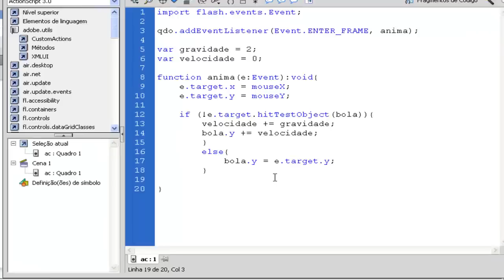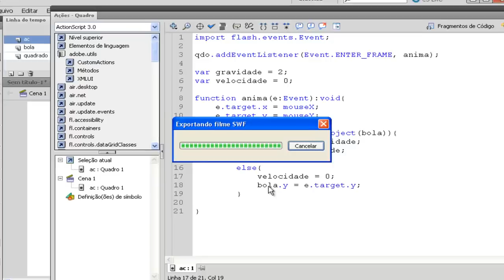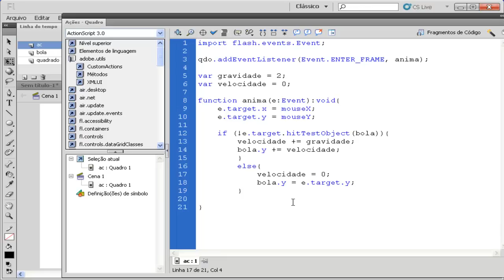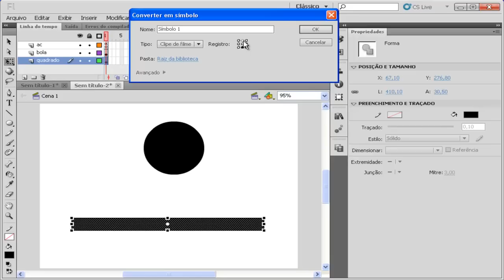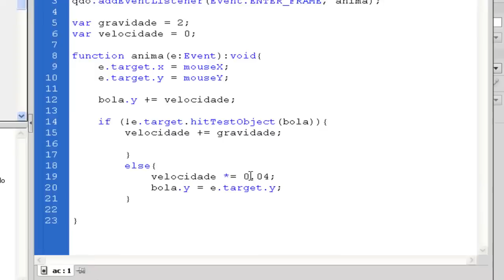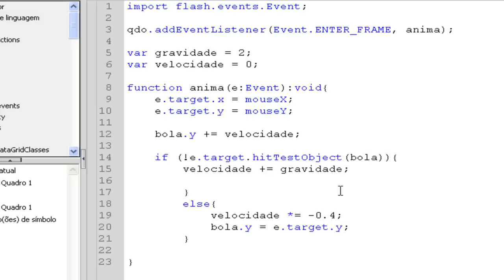Curso de Flash CS5 Intermediário - Aula 32